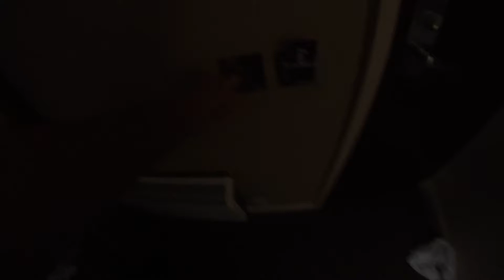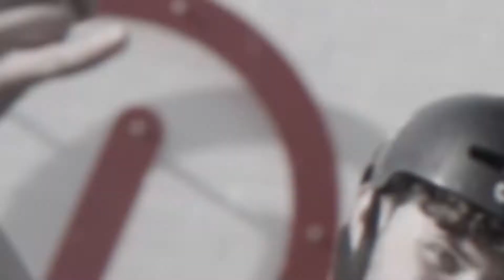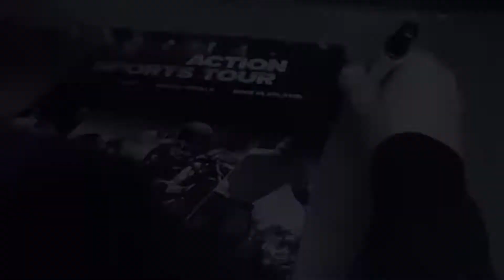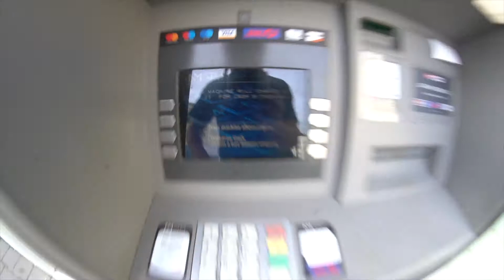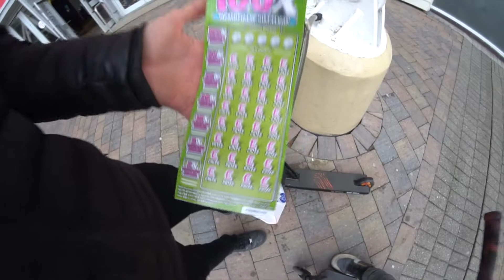Ollie Tutja - Creative Media Production and Technology Level 3 Extended Diploma